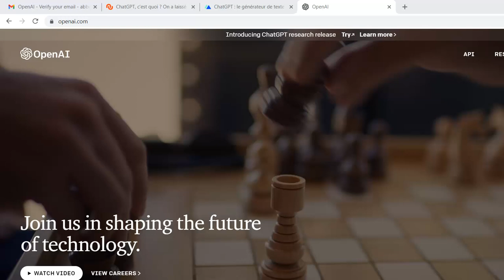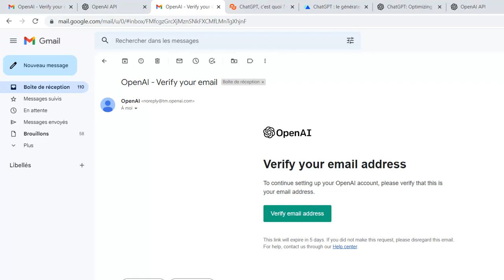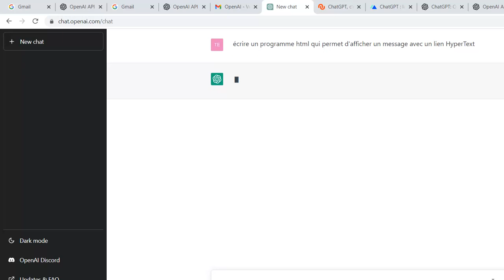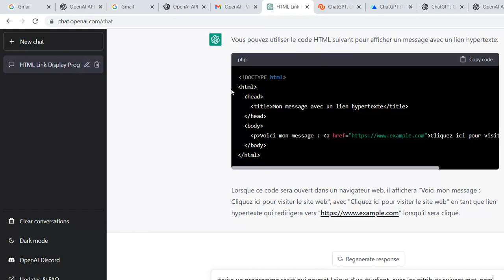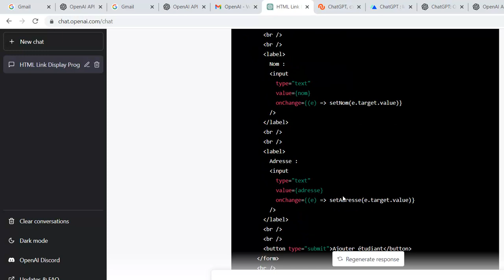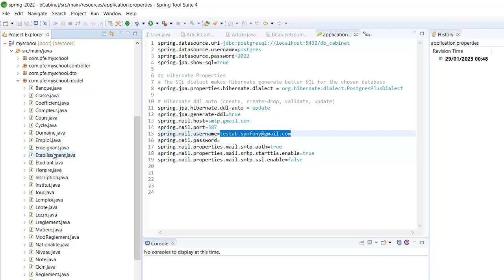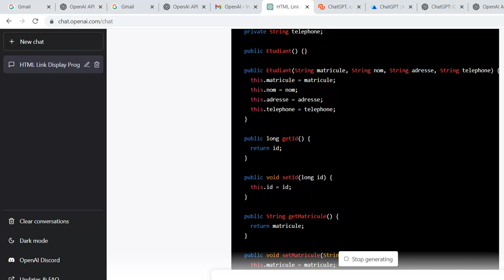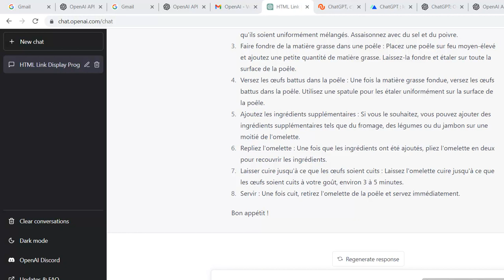Comment télécharger et utiliser Chat GPT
Comment télécharger et utiliser Chat GPT - Tutoriel pour les débutants (Définition, Connexion ChatGPT, visite guidée et exemples)